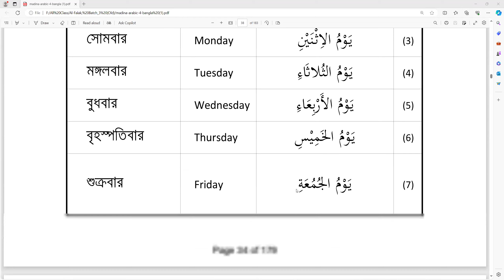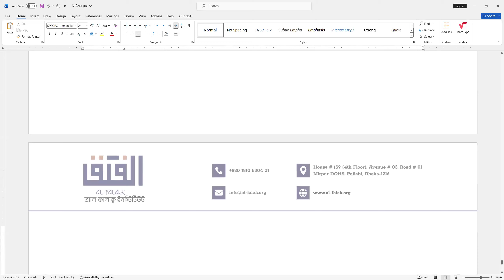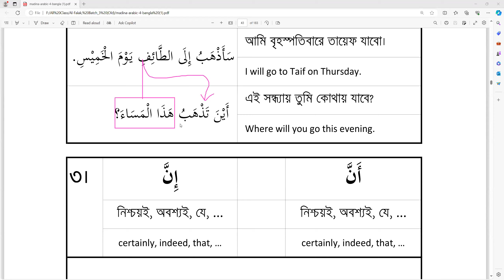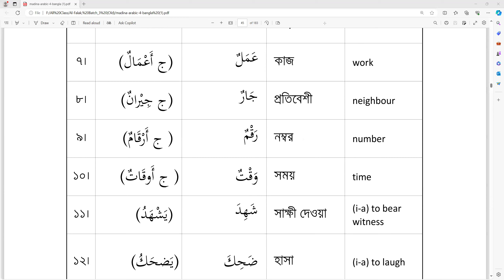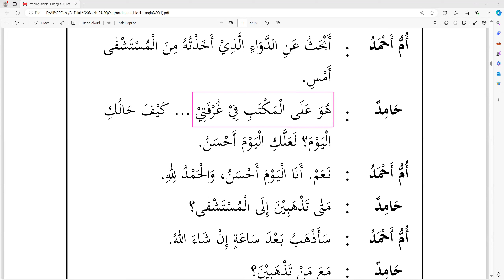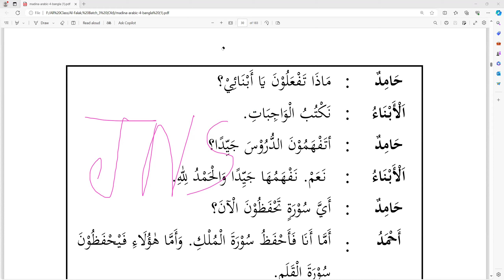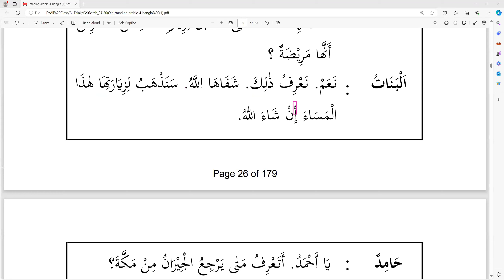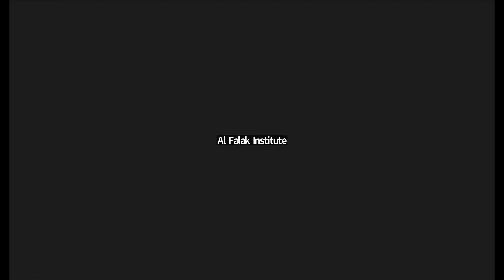মাদীনাহ এরাবিক | বুক: ০৪, লেসন # ০২ (পর্ব: ১) | ক্লাস # ৯৫ | ২৮ ফেব্রুয়ারী ২৪ | মুফতি যুবাইর হুসাইন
আল-ফালাক্ব ইনস্টিটিউট
ক্লাস : প্রতি রবিবার ও বুধবার
সময় : সন্ধ্যা : ০৭:০০ থেকে ০৮:০০ (বাংলাদেশ সময়)

প্রশিক্ষক :
প্রধান ইনস্ট্রাক্টর: আল-ফালাক্ব ইনস্টিটিউট

সভাপতি:
সৈয়দ আশরাফুল করিম